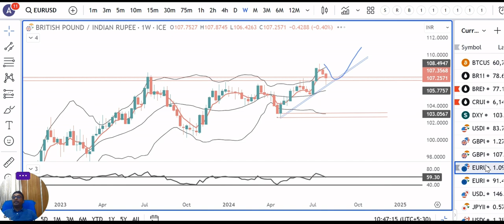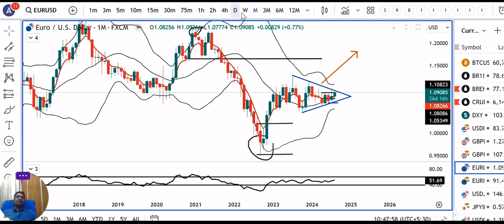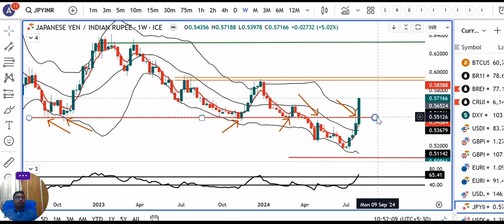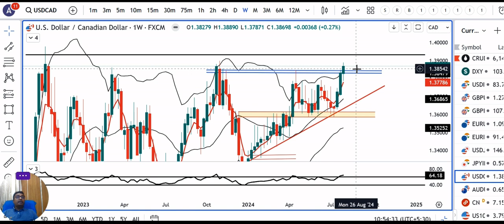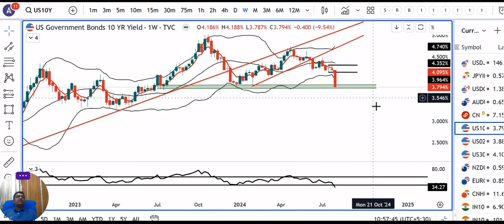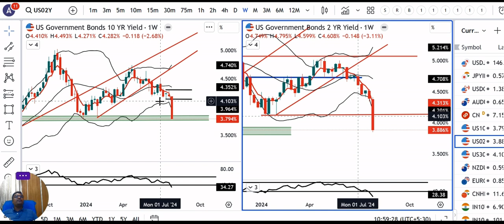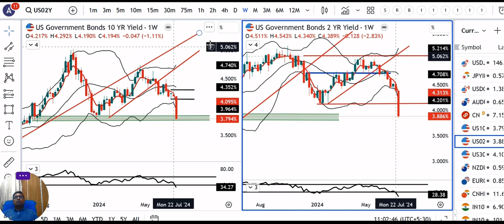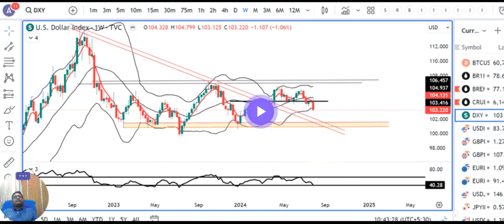US Rate Cuts due to Inflation under Control or it says something else? Currency Weekly Analysis.